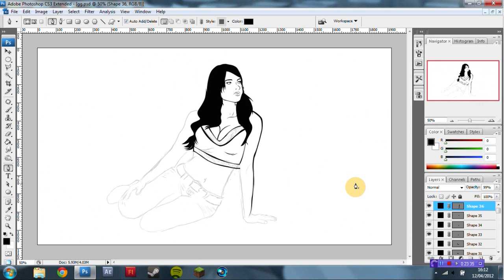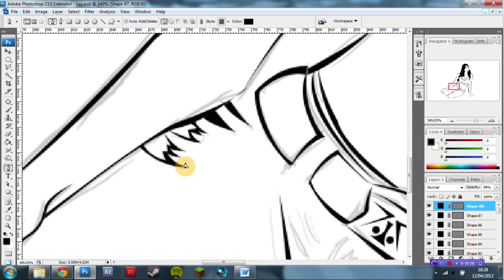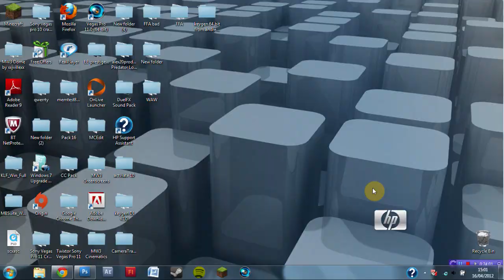Speed Art| Vector Model - Part 1